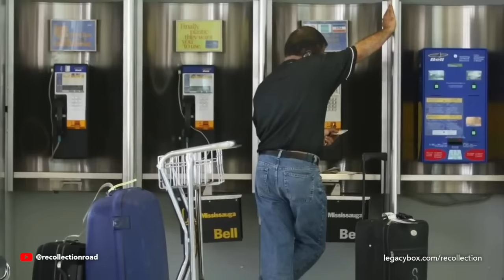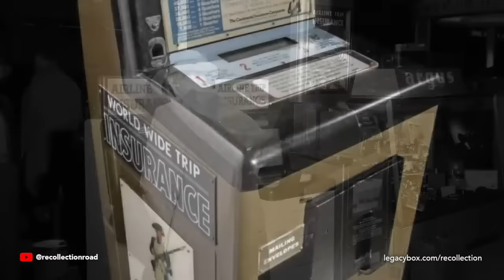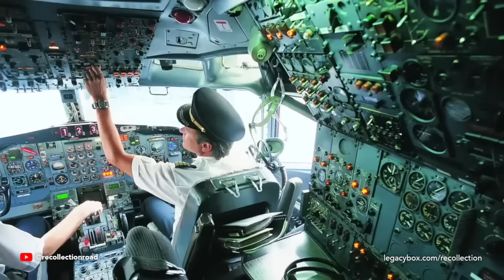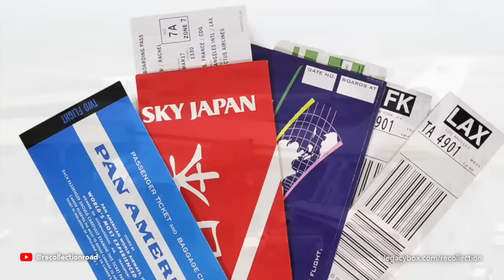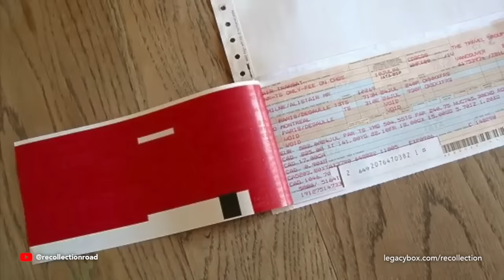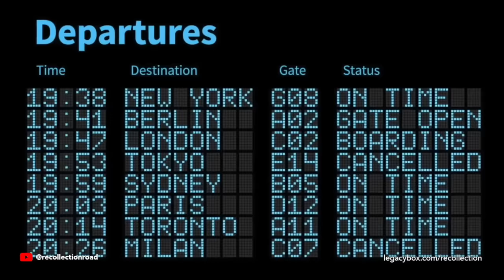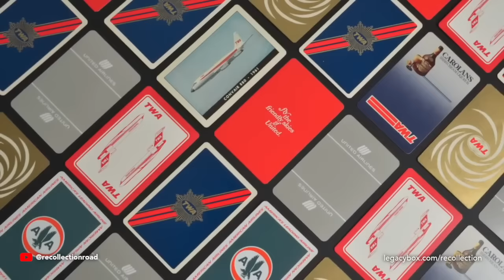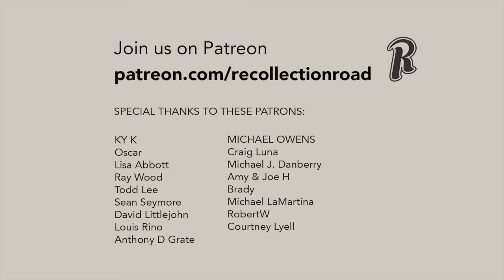Lost Features of Air Travel During the Golden Age of Flying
VISIT THE RECOLLECTION ROAD STORE

Flying to a destination used to be a luxurious experience that was full of upgrades. Pretty much everything has changed– the boarding process, the amenities, and even the freebies, flyers were offered a completely different experience from the moment they got to the airport.  So, let’s take a look back at how flying the friendly skies has changed over time!